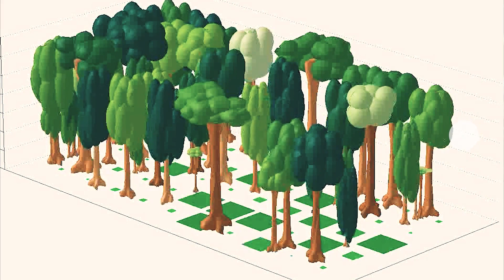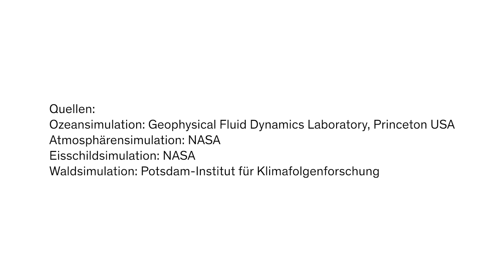Prof. Stefan Rahmstorf: Was sind eigentlich Klimamodelle?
Mit Video-Animationen gezeigt und kurz erklärt: Wie funktionieren Klimamodelle? Wieso ist Klima viel leichter vorherzusagen als Wetter? Was verraten uns die Modelle über unsere Zukunft?